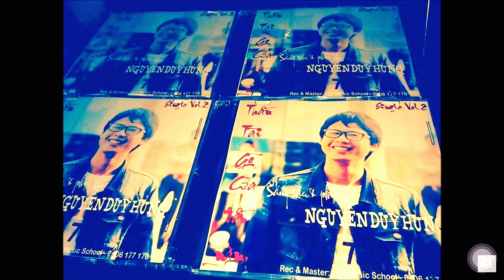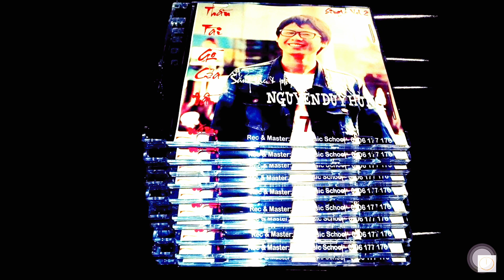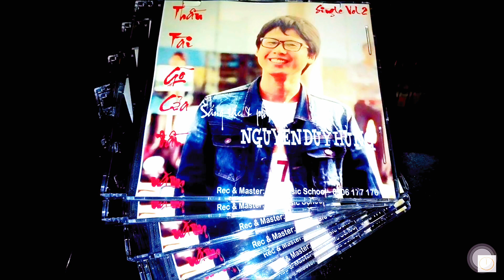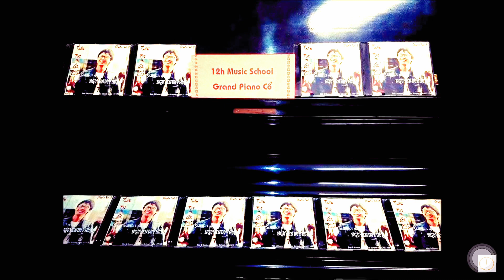THẦN TÀI GÕ CỬA ĐẦU NĂM | Composed & Music producer NGUYỄN DUY HÙNG:0906.177.176 (Vietnamese music)